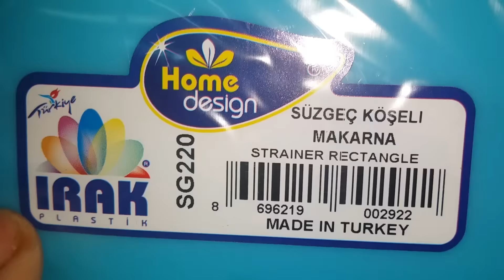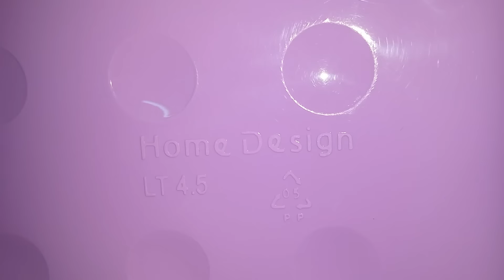٢٧ يناير، ٢٠١٧